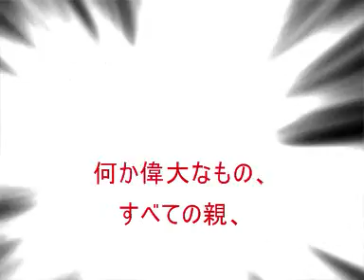【目覚めのアニメ・６】あなたはだれですか？ 本当の自分を知る方法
個人セッションのお申込みはこちら。

「自分はいったい何者だろう？」「私は一体だれなんだろう？」

そんな疑問を感じたことはないでしょうか？
この動画はこうした問いに私なりに真剣に向き合って作った作品です。

あなたはビジネスマンですか？
あなたは管理職ですか？
あなたはダンサーですか？
あなたは母親ですか？

答えはノーです。

では、あなたは身体ですか？
あなたは感情ですか？
あなたは思考ですか？

これもノーです。

それでは、本当のあなた、本当の私とは一体何なんでしょう？